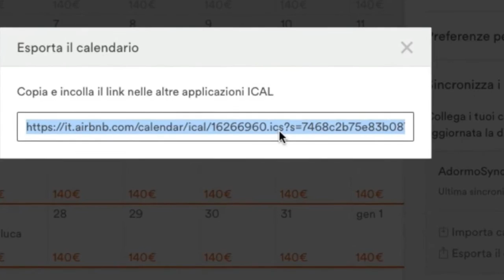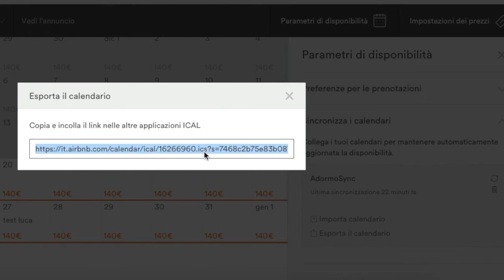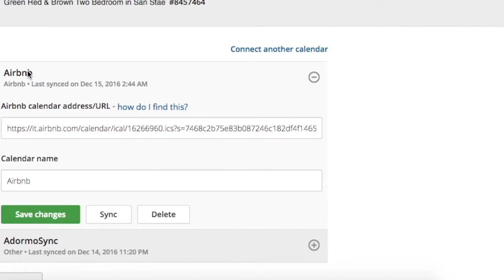Cos'è l'iCal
Piccola introduzione all'iCal, usato per sincronizzare i calendari dei vari portali (Airbnb, Booking, Tripadvisor ecc. )

Sei un Host e sei stanca/o di lavorare PER i portali invece che per te stesso?
Riprendi il controllo!
Unisciti alla Trips Community, il portale di prenotazioni delle persone, non delle corporazioni: